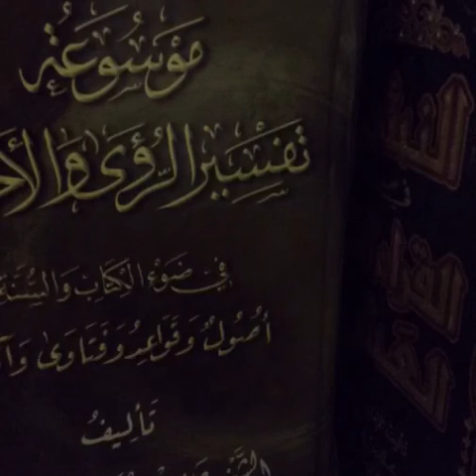أعمالك في الدنيا تعمر لك آخرتك - الشيخ ثامرالعامر